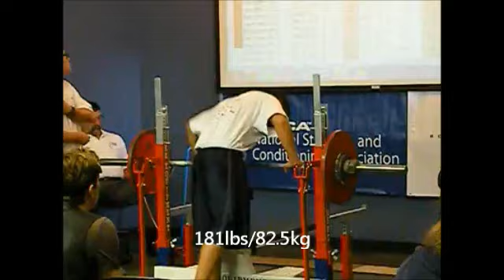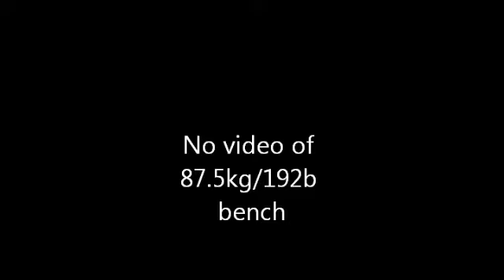First Powerlifting Meet (841@148lbs)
All of my good lifts, minus my second bench attempt.  Made a ton of mistakes, had a great time though, can't WAIT to do another one in a few months.